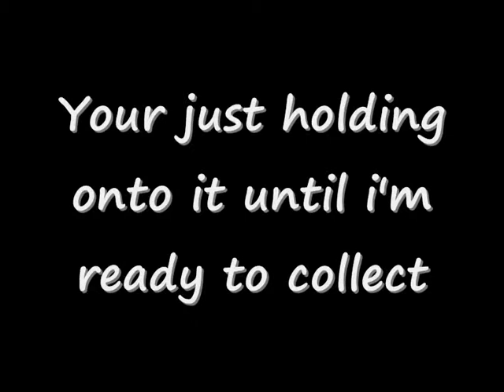Striker lvl 28 base attack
This guy MUST get farmed a lot HAHA Its no wonder I had to clear all his fleets to get in